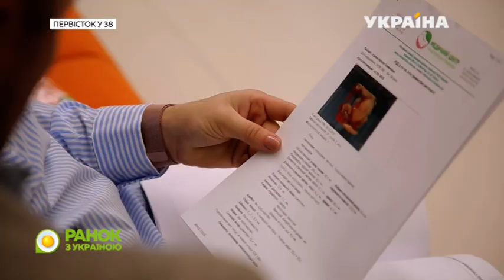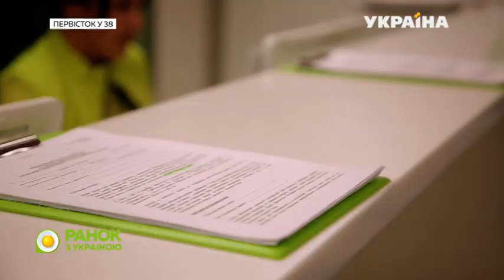Наталка Карпа - Первісток у 38 /Малюк-паті визначення статті/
Первістоку38, саме під такою назвою, разом з програмою «Ранок з Україною» ми розпочали рубрику, в якій у форматі лайф/реаліті розповідаємо про цікаві та пікантні моменти «ніжного» стану співачки Наталки Карпи;
З професійною телевізійною командою,без перебільшень та прикрас, відверто відкриватимемо усі аспекти з якими стикаються майбутні мамусі: від юридичних моментів оформлення декретних, до того чи існує мода для вагітних? Від банальних питань чи можна вагітним робити чистку зубів до високопрофесійних медичних аспектів?
Слідкуйте за анонсами, обіцяємо буде цікаво)!